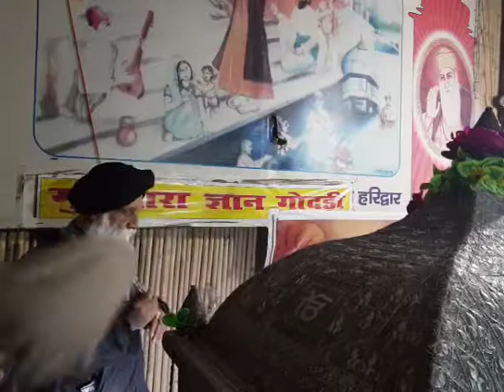17 February 2019